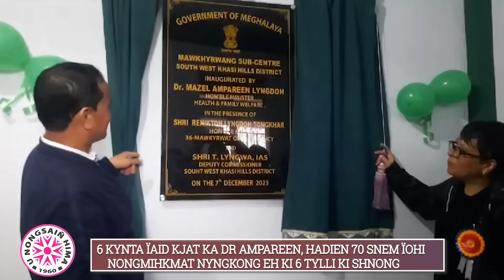6 KYNTA ÏAID KJAT KA DR.AMPAREEN, HADIEN 70 SNEM ÏOHI NONGMIHKMAT NYNGKONG EH KI 6 TYLLI KI SHNONG